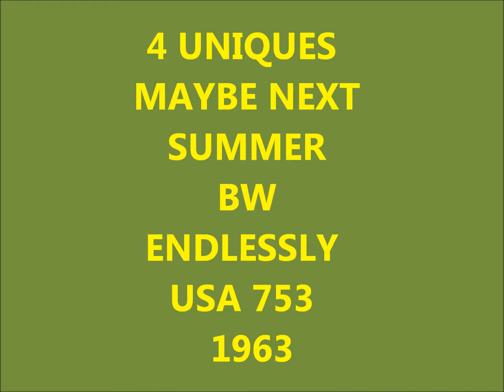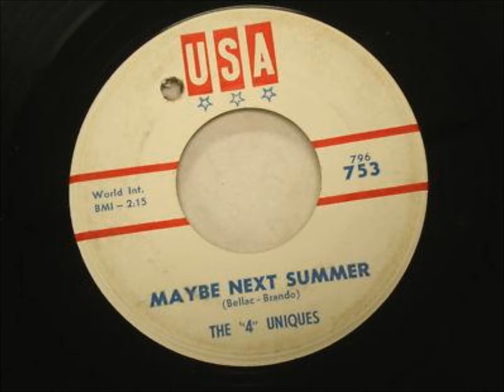4 UNIQUES - MAYBE NEXT SUMMER / ENDLESSLY - USA 753 - 1963